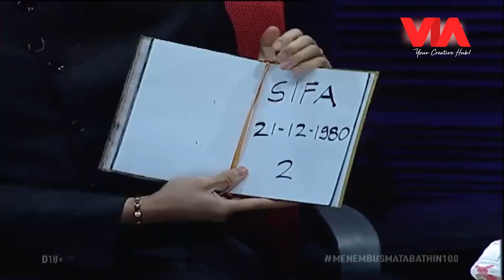Guna-guna Mantan Suami dengan Foto, Baju & Rambut, sehingga menjadi GILA! - Menembus Mata Batin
Guna-guna Mantan Suami dengan Foto, Baju & Rambut, sehingga menjadi GILA! - Menembus Mata Batin. Mungkin karena sakit hati yang begitu mendalam, seorang mantan istri tega mengguna-guna mantan suaminya sendiri hingga akhirnya membuat mantan suaminya menjadi gila. Apa yang dia lakukan? Dan apakah dia merasa menyesal melakukan hal tersebut? Saksikan cerita selanjutnya hanya di program Menembus Mata Batin di channel VIA Entertaunment!